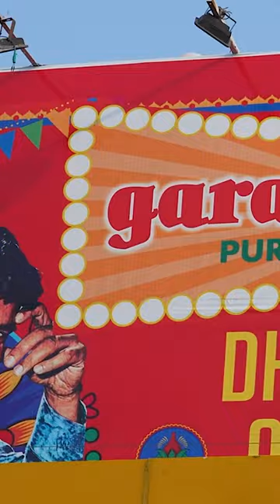Aj jaenge legendary actor Dharmendra ke restaurant...